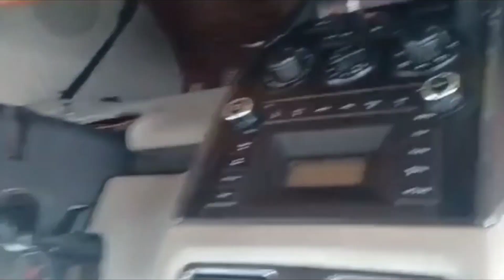भारतगढ़ महोत्सव में बुंदेलखंडी लोक कलाकार की रही धूम, एसपी ने किया वृक्षारोपण,पुनीतने कियावृक्षारोपण